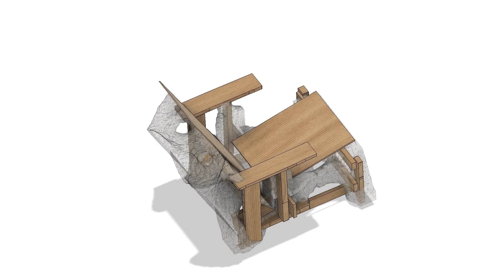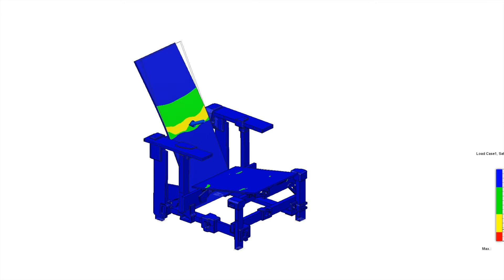Modular2.0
Modular2.0 Rundgang2018